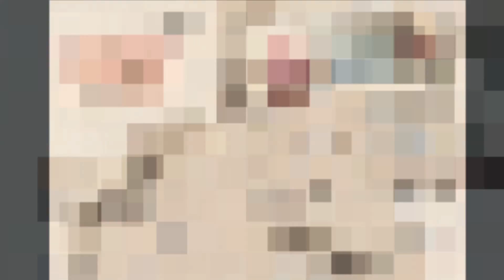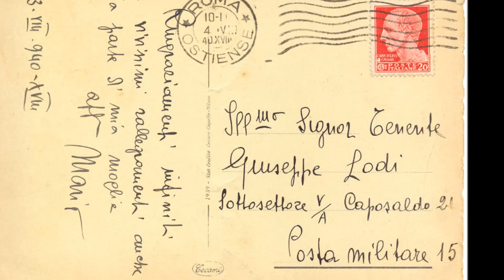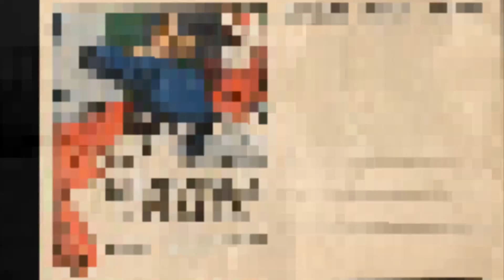BACI BACI - CANTA GIULY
UNA DIVERTENTE CANZONE DELLA MABILIA DEI LEGNANESI:BACI BACI BACI DA.